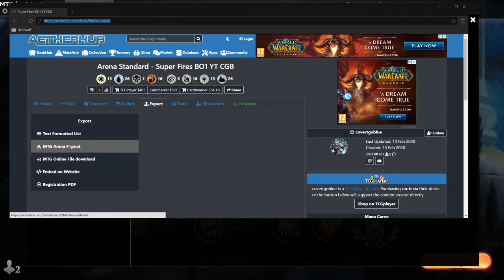MTGA Assistant v.1.3 Preview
AetherHub.com Creator and developer talk about the site, upcoming updates, Magic The Gathering and life in general.